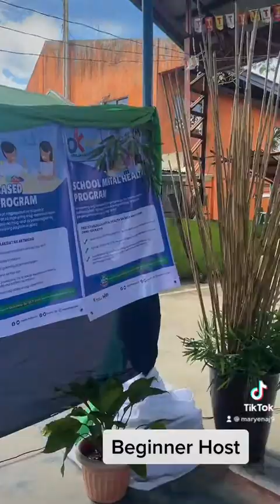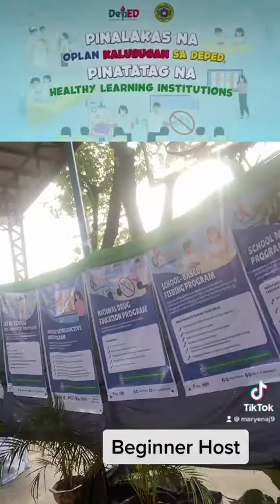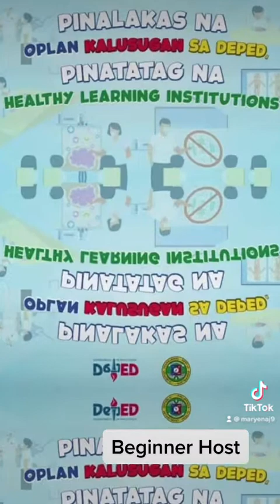OK sa Deped: One Health Week Culmination 2022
Oplan Kalusugan sa DepEd: One Health Week Culmination for the SY: 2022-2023